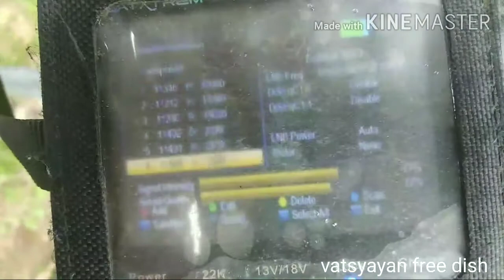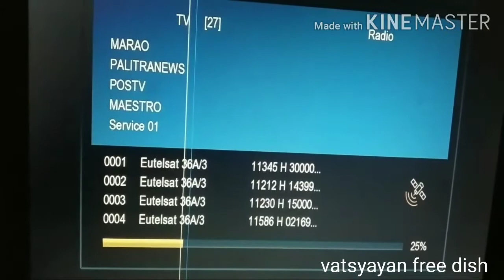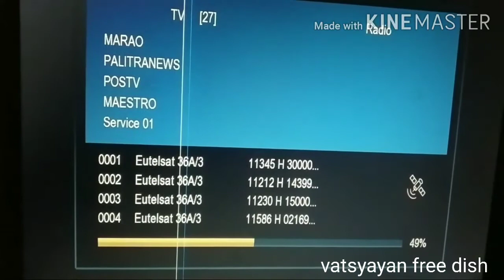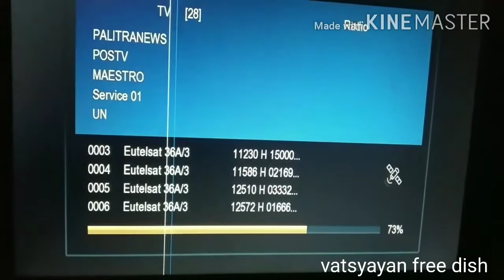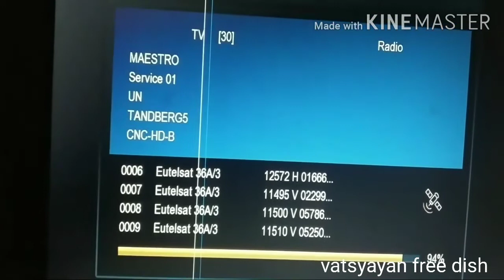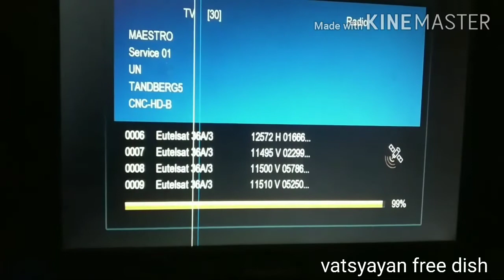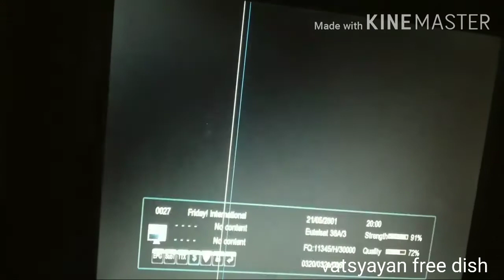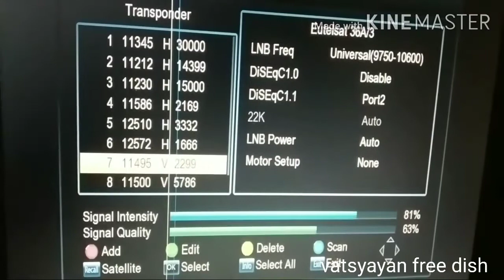Eutelsat 36a 36 de 4 feet fiber dish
4 feet fiber setting eutelsat 36a 36de in North india